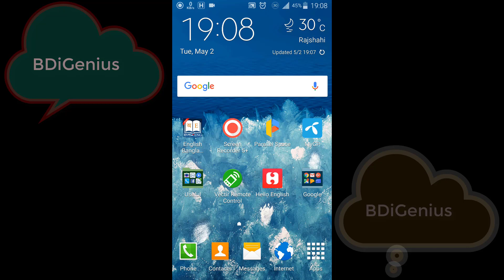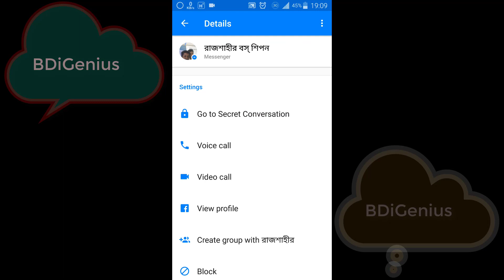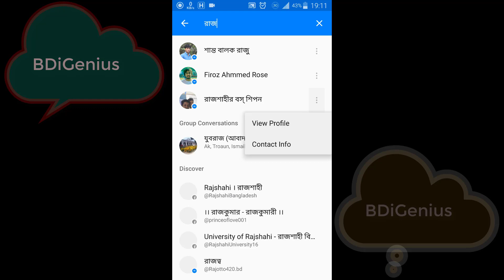How To Find Your Friends Mobile Number In Messenger | যেভাবে মেসেঞ্জার থেকে নাম্বার বের করবেন